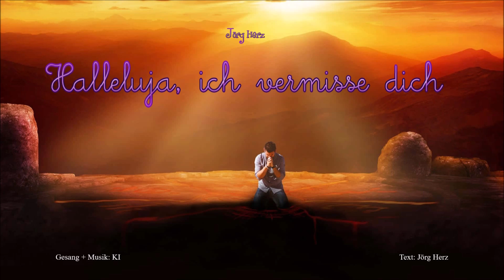Jörg Herz - Halleluja, ich vermisse dich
[Verse]
Ich bete täglich zu Gott, hoffe sehr, es geht dir gut
Wünschte, du wärst noch hier und gäbst mir Mut
Ohne dich hier unten fühlt sich nicht richtig an
Und morgen machen wir zusammen den letzten Gang

[Chorus]
Halleluja, ich vermisse dich, warst immer da für mich
Halleluja und ich frage mich, wieso du und nicht ich
Halleluja, ich möchte zu dir, ja du fehlst mir
Halleluja, ich vergesse dich nicht, ich sehe dein Gesicht

[Verse]
Schaue mir alte Fotos an und du fehlst mir sehr
Es ist so ungerecht, warum du, das ist unfair
Du warst ein Sonnenstrahl, du warst so schön
Verdammt nochmal, ich will dich nur wiedersehen

[Bridge]
Ja, mein Herz, es trauert und ja, es weint
Auch wenn die Sonne draußen sehr hell scheint
Fehlst du mir hier sehr und der Schmerz sitzt tief
Ich lese zum letzten Mal deinen Abschiedsbrief